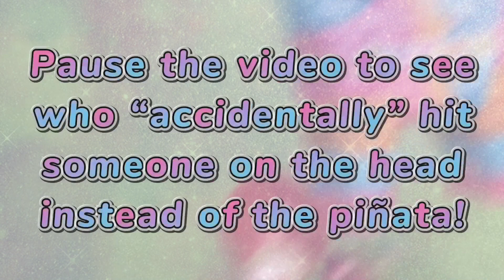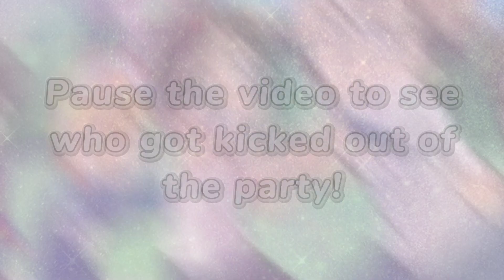an AOT BIRTHDAY PARTY! Randomize challenge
What would happen if all the Attack on Titan characters had a birthday party together?